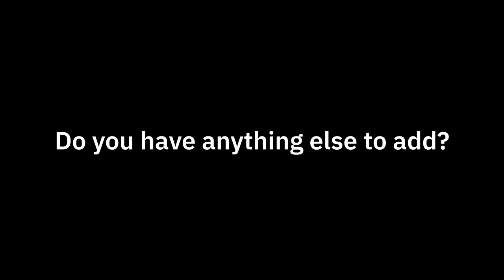Field placement reflections (Part 3)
Three TESL 3300 students reflect on their first field placement. They share their goals, learnings, and experiences with support from the Library's MCL.

00:00 - Start
00:11 - Introductions
00:59 - Personal Goals
02:10 - Field Placement
03:18 - Mentor Teachers
04:24 - ESL Students
06:02 - Personal Advice
07:22 - Additional Thoughts

TESL 3300 is the practicum course in York's TESOL (Teaching English to Speakers of Other Languages) certificate program
The course and program are part of the Department of Languages, Literatures & Linguistics
This project has been made possible with a grant from CEWIL Canada

Interviewees:
Nicole Cecotka
Samuel Chan
Dawei Jin

Interviewer:
Saskia Van Viegen

Camera Operator & Sound Technician:
Sandra Moey

Editor:
Tim Huynh

Subtitler:
Tim Huynh